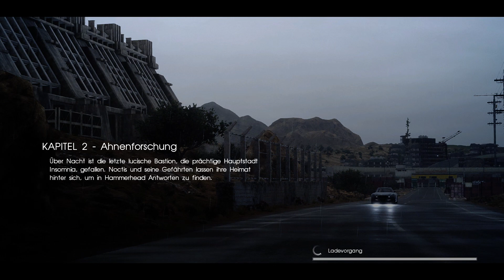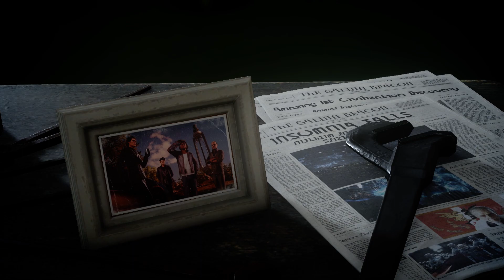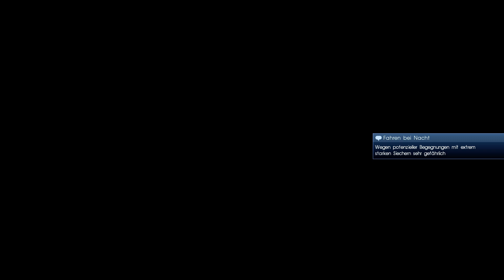Lets play Story Modus Teil 2 | Final Fantasy XV Windows Edition